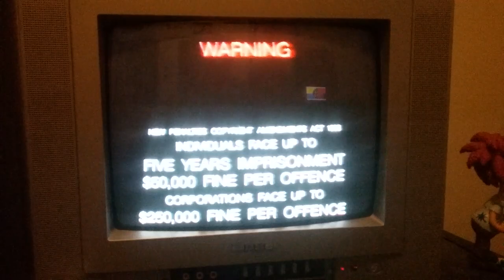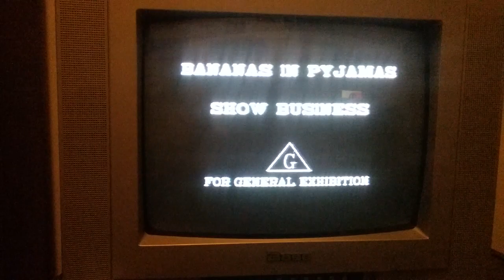Opening To Bananas In Pyjamas Show Bissness 1993 VHS